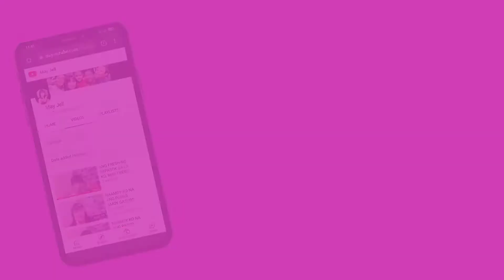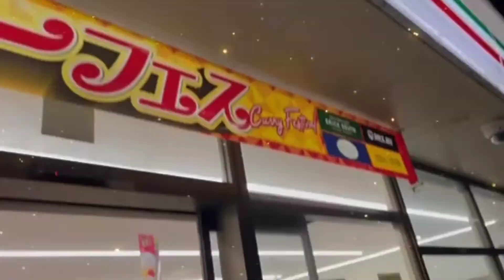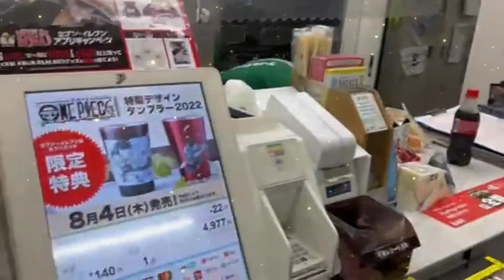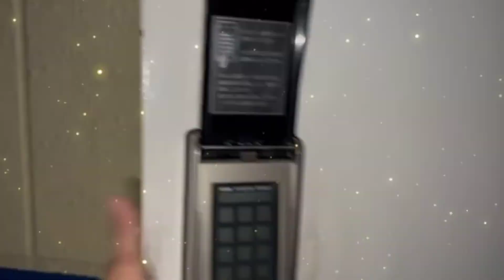SAYONARA BONDING OF MY VIETNAMESE FRIEND | LAST DAY OF WORK | MEIKO SEIKI | MAY JELL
HELLO MGA KABANGSTERS!!!
NAKUNAKUNAKUNAKUNAKU...

Here you will find an entertaining videos showing different places, restaurants and lifestyle here in JAPAN. Thank You for coming to this channel! I hope that you keep up with the daily LiveStream and Videos I post! Let's Build Friendship Not Walls! Bad Vibes are NOT Allowed!

KABANGSTERS 💁🏻‍♀️💁🏻‍♀️💁🏻‍♀️ BETTYFULL 🧏🏻‍♀️🧏🏻‍♀️🧏🏻‍♀️ UNO/ANNA-LYN 👩‍❤️‍👩👩‍❤️‍👩👩‍❤️‍👩 TROPANG TUNAY NA TUNAY 👩‍👩‍👧‍👧👩‍👩‍👧‍👧👩‍👩‍👧‍👧 💕💕💕TEAM STD KAUMAY FAMILY💕💕💕 👫🤶🎉🤜TROPANG TUNAY NA TUNAY🤛🎀🤶🎉👬Ka Bangsters💇‍♀️🎄May Jell🇯🇵🎄🎉BettyFul people👸🎄Betty Blue Official🇵🇭🎄🎉🎁🤜STDKaUmay🤛🎀🎉🎄UnoLyn Vlogs🇦🇪🔍👨‍🏫🎄Anna-Lyn Araneta 🇰🇼💃🎄🎁🎉🤶👬